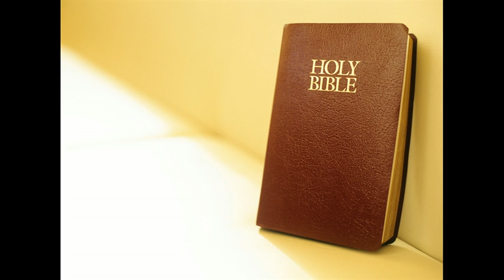Question - Que signifie la droite du père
Mais il vint à Ephèse un Juif, nommé Apollos, Alexandrin de nation, homme éloquent, et savant dans les Ecritures; 25Qui était en quelque manière instruit dans la voie du Seigneur; et comme il avait un grand zèle, il expliquait et enseignait fort exactement les choses qui concernent le Seigneur, quoiqu'il ne connût que le Baptême de Jean. 26Il commença donc à parler avec hardiesse dans la Synagogue; et quand Priscille et Aquile l'eurent entendu, ils le prirent avec eux, et lui expliquèrent plus particulièrement la voie de Dieu. 27Et comme il voulut passer en Achaïe, les frères qui l'y avaient exhorté, écrivirent aux disciples de le recevoir, et quand il y fut arrivé, il profita beaucoup à ceux qui avaient cru par la grâce. 28Car il convainquait publiquement les Juifs avec une grande véhémence, démontrant par les Ecritures que Jésus était le Christ. Actes 18:24